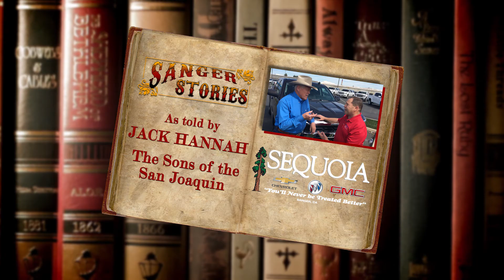Sanger Stories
The earliest settlers in Sanger were the Yokut tribe. Fifty tribes spanned the area and they lived off of fish and acorns.